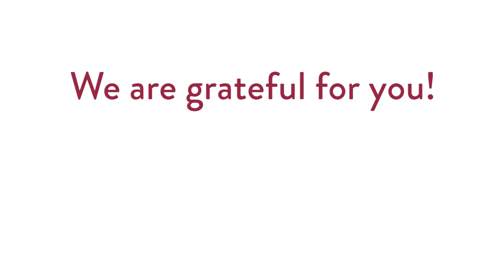Celebrating Loving-Kindness - Happy Holidays 2022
Residents and family members reflect on what makes Acts communities a special place to live. Thanks to all our amazing staff from your Acts family!